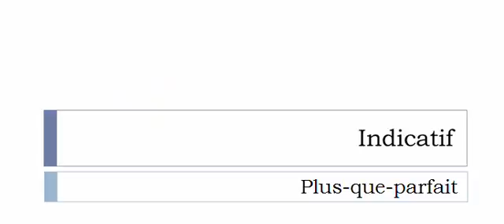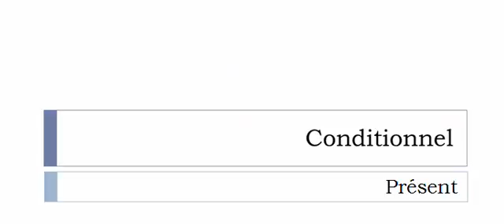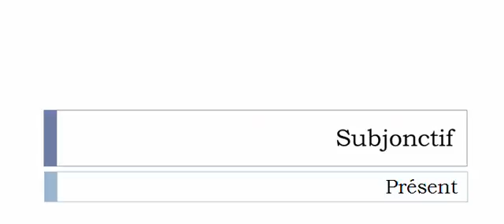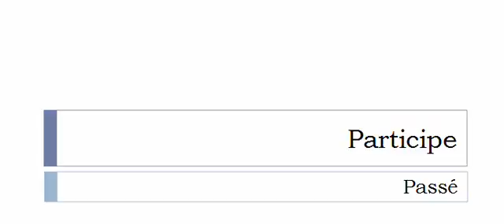Aprender francês = Conjugação = Verbo = Malléabiliser